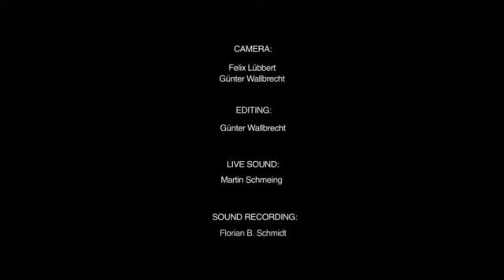Aynur- Lawikê Metînî